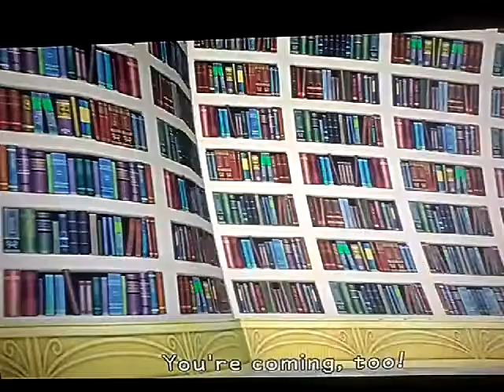Part 3 of Kingdom hearts time to fight.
Hey.

Kingdom hearts.

See u soon love u all.

Do u like kingdom hearts.